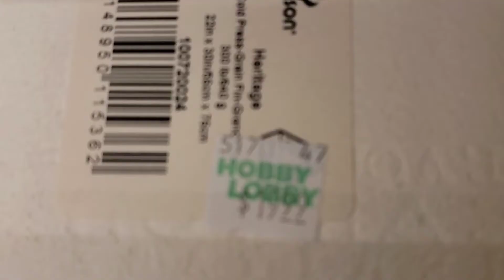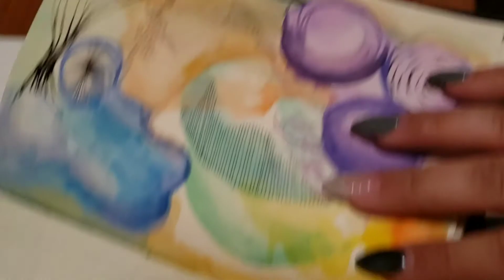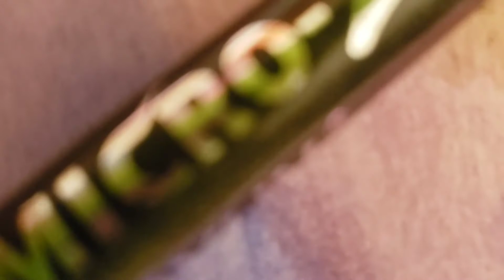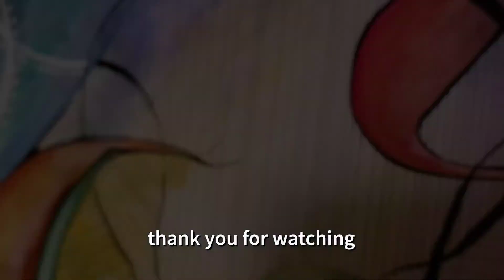Poster-Sized Watercolor Project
Hello Art Enthusiasts!

I hope you enjoy this soothing video and art piece I finished up this month.  I dabbled in a little bit of watercolors and added a little mixed media (ink and acrylic). Original idea started back in December (pre-pandemic). Art supplies took a back-seat while I moved into new house, so I barely got around to it in March.